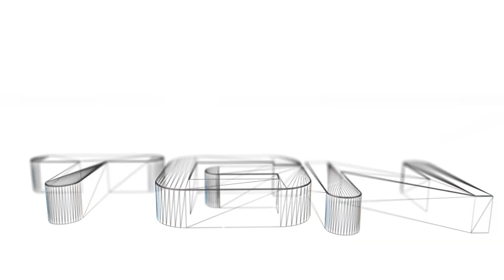Let's Play Feuerwehr 2014 #2 [Deutsch][HD] - Mangel an Wasser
► Hier bekommt ihr das Spiel
Feuerwehr 2014: Die Simulation
► Genre: Simulation, Simulator
► Verleger: Rondomedia
► Entwickler: VIS Games